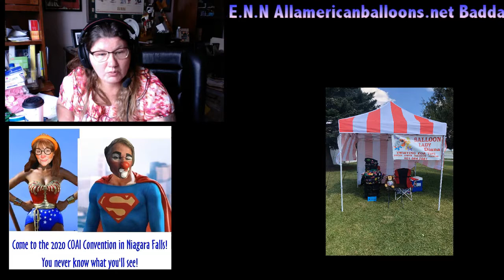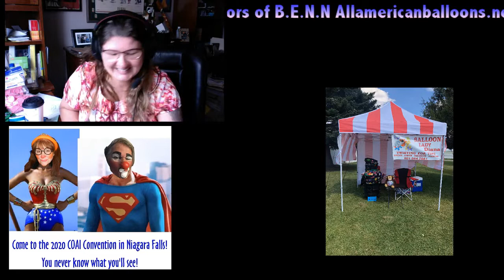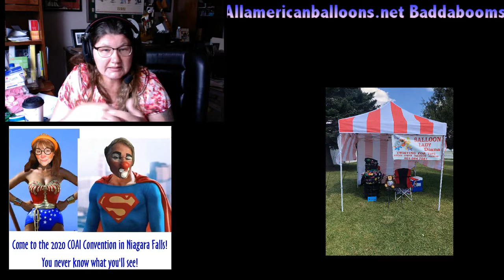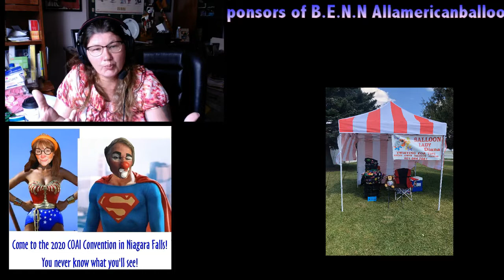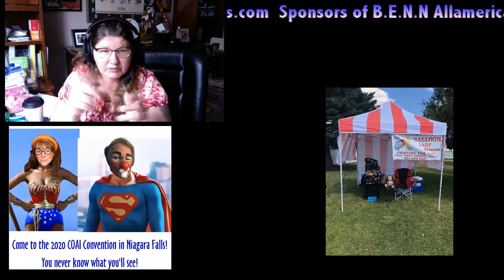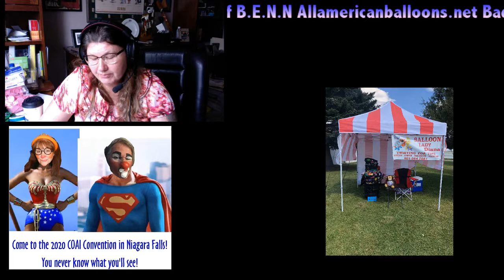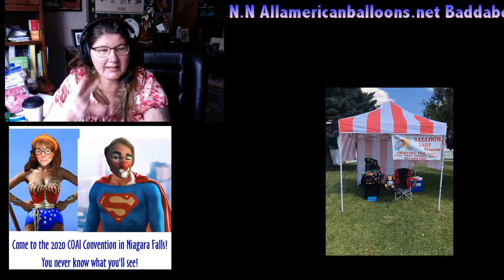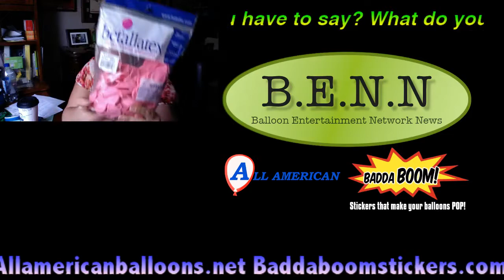WBNnow aka BENN How Father day became more 06_16_19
We talk about a special fathers day gifts that were created for fathers in prison to have done for there daughters. We talk about Olivia Post in the UK on a Kickstarter that is getting back lash from the environmentalist. We also talk about how to keep cool wile working out doors during the summer months.
All American Balloons for all your ballooning needs
Allamericanballoons.net

Badda Boom Stickers Put a face on that balloon.
Baddaboomstickers.com

Doggy in the window Linda Amato

 links to the new AEBA website is aebausa.org

AEBA Facebook group.

Olivia Post link to her Go Fund Me.